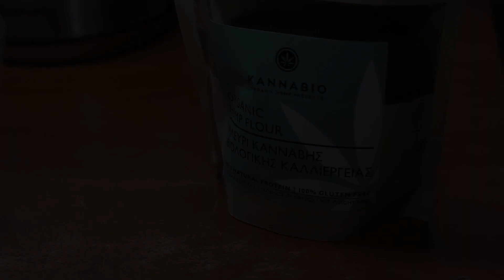Ψωμάκια με Αλεύρι Κάνναβης και Γέμιση Ρευστής Σοκολάτας!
Υλικά:
1 κούπα αλεύρι
½ κούπα αλεύρι κάνναβης
2 κ.γλ. μπέικιν πάουντερ
1 κ.γλ αλάτι
2 κ.σ. ελαιόλαδο κάνναβης
1/3 κούπας νερό
Για τη γέμιση:
Μερικά κομμάτια μαύρης σοκολάτας
Για αλμυρή εκδοχή : ντομάτα και ελιά
- Ανακατεύω με τη σειρά τα αλεύρια, το μπέικιν, το αλάτι, το ελαιόλαδο και το νερό.
- Ζυμώνω μέχρι να έχω μια ελαστική ζύμη και να μην κολλάει στα χέρια.
- Ξεκουράζω τη ζύμη μου με ένα πανάκι σκεπασμένη για 15 λεπτά.
- Κόβω στα 4 και ανοίγω τα μπαλάκια μου.
- Τοποθετώ κομμάτια σοκολάτας και κλείνω καλά.
- Αλείφω ένα τηγάνι με 2 κ.σ. ελαιόλαδο κάνναβης και τοποθετώ τα ψωμάκια μου σε μέτρια φωτιά.
- Ψήνω από κάθε πλευρά για 1.5 λεπτό. Αν χρειάζεται γυρνάω κάθε πλευρά και ψήνω.
Σερβίρω ζεστά ή κρύα.
Έξτρα τιπς:
- Δοκιμάστε με ότι αλεύρι θέλετε. Μπορείτε να χρησιμοποιήσετε ολικής, χωρίς γλουτένη και βιολογικό.
- Μπορείτε να βάλετε ότι γέμιση θέλετε αλμυρή ή γλυκιά.

Περιμένω τις δημιουργίες σας με Hashtag

English.
Ingridients:
1 cup of flour
½ of cannabis flour
2 tbsp. of baking powder
1 tsp. of salt
2 tbsp. of cannabis hemp olive oil
1/3 cup of  water
For the filling:
Some pieces of dark chocolate
For salty version:
tomato and olive

- Mix the flours, the baking powder, the salt, the olive oil and the water in order.
- Knead until you have an elastic not sticky dough.
- Let dough rest with a cloth covered for 15 minutes.
- Cut at 4 and open balls.
- Place pieces of chocolate and close well.
- Grease a pan with 2 tbsp. of cannabis olive oil and place the buns on medium heat.
- Bake on each side for 1.5 minutes. If necessary, turn each side and bake for a few seconds.
Serve hot or cold.
Extra tips:
- Try with whatever flour you want. You can use whole, gluten free and organic flour.
- You can put whatever filling you want, salty or sweet.

Camera:
Canon 700D
Edited by me in Adobe Premiere 2020